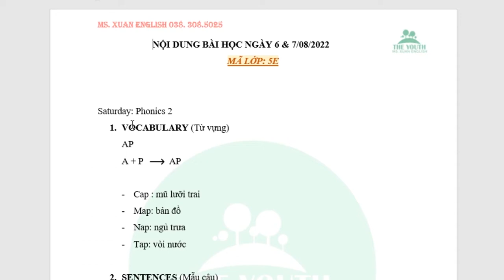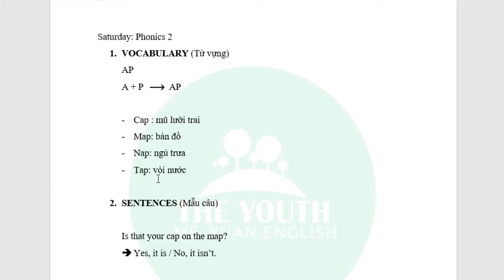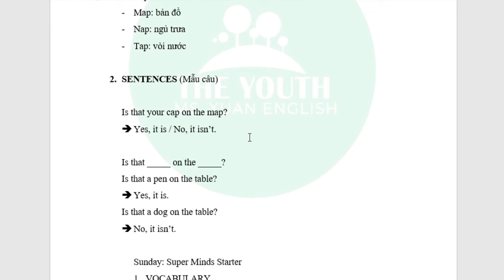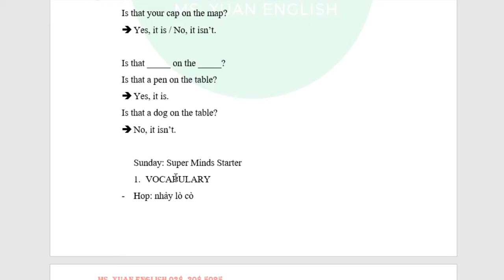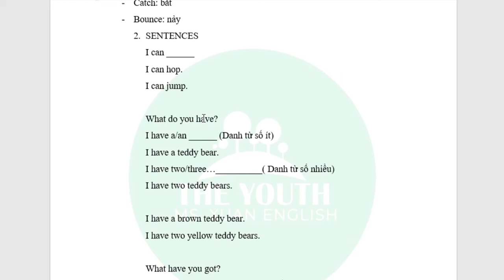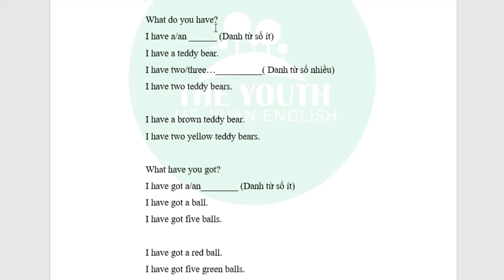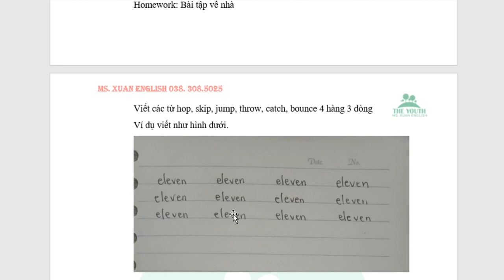KIDS 5E NGÀY 6+7/08/2022